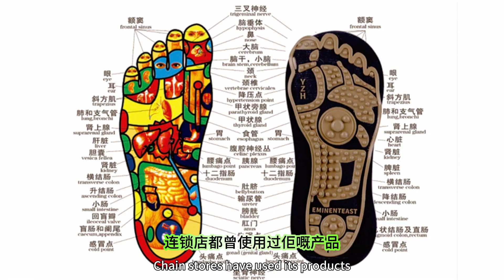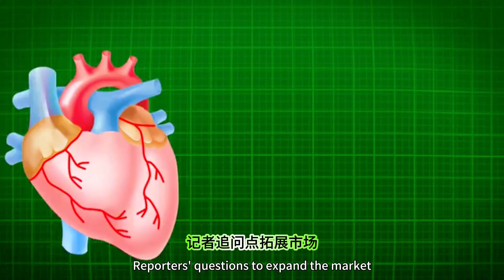Wisdom refuses to cooperate, the inventor of massage socks, Lao Yang, opens his heart#dysmenorrhea